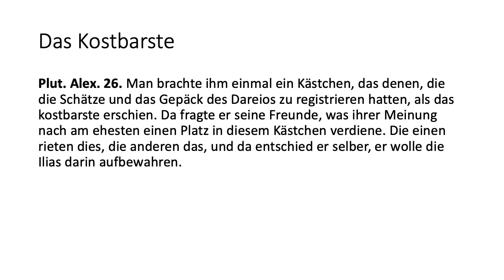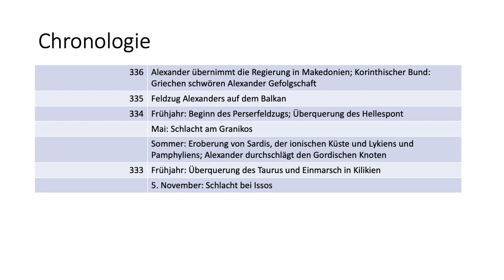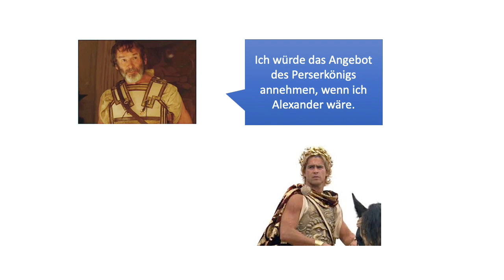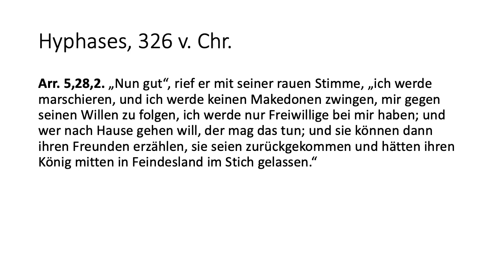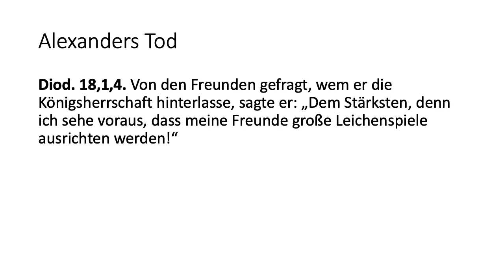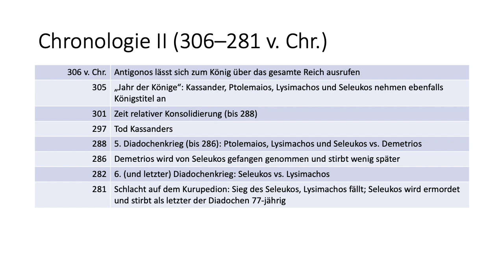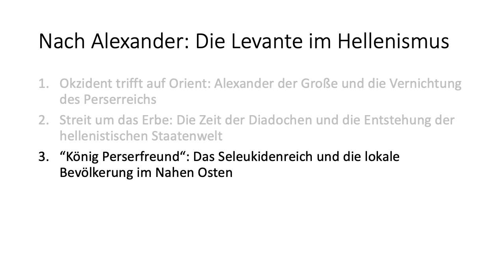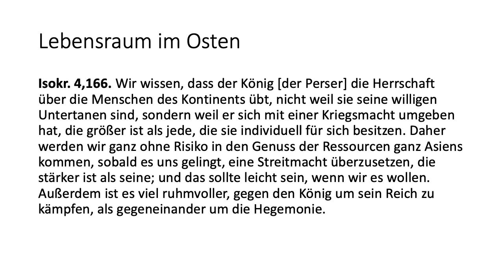Palmyra, Teil 1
Der Nahe Osten in hellenistischer Zeit, von Alexander bis zu den Seleukiden: Die Vorlesung hat die politische Geschichte der Region zum Gegenstand und die vielfältigen Kulturkontakte zwischen Orient und Okzident im Hellenismus.